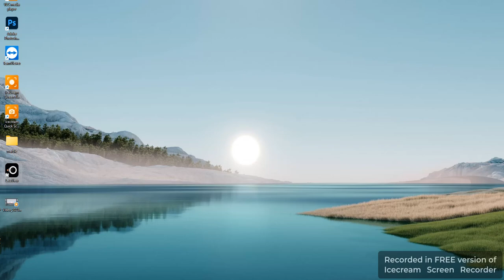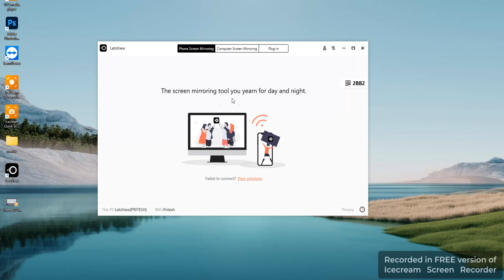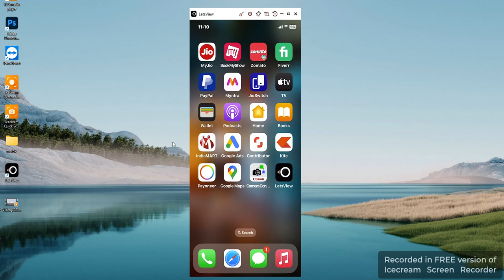How To Mirror iPhone Screen to Windows PC (No Mac Required) 2023 How to Connect iPhone to Laptop